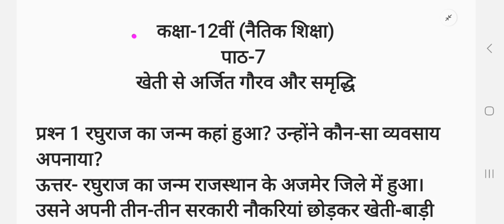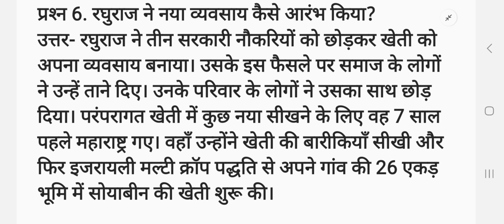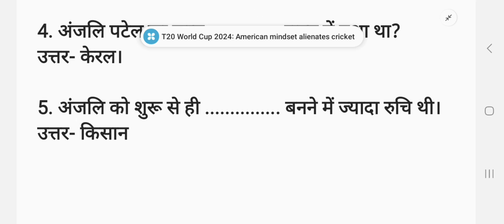class 12 naitik shiksha chapter 7 question answer hbse।। class 12 naitik shiksha question answer।।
class 12 naitik shiksha chapter 7 question answer hbse।। class 12 naitik shiksha question answer।।class12
computer classes
video related to: